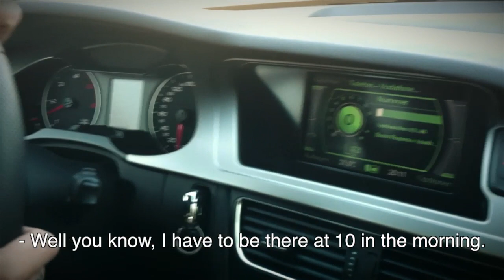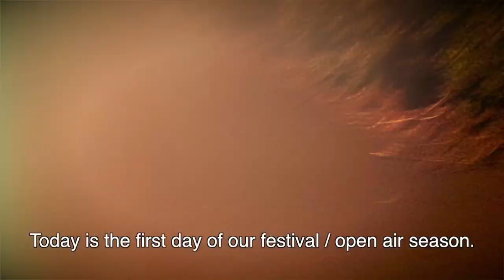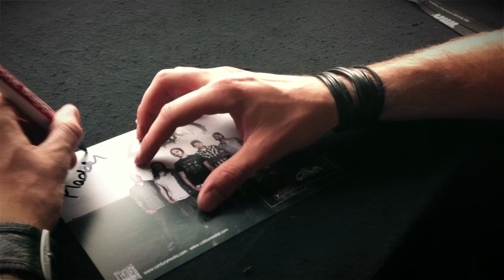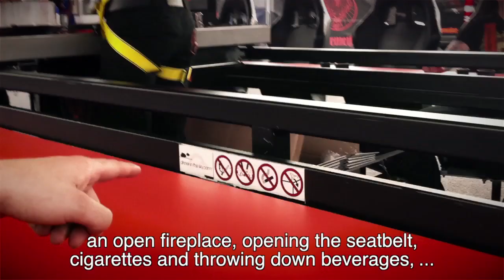CALIBAN TV - Episode 15 - Rock Am Ring / Rock Im Park / Festivals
After so many great news about our tour in early 2012 and the new album we would like to top it off with a brand new episode of Caliban TV! See us rock the huge Rock am Ring and Rock im Park Festival and find out what Caliban Adventure Tours held in store for us in Vienna this time.